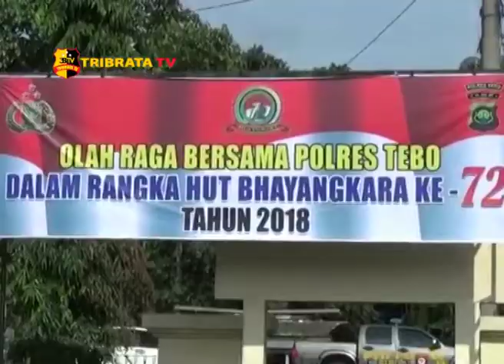BUPATI TEBO JALAN SANTAI DAN OLAHRAGA BERSAMA POLRES TEBO